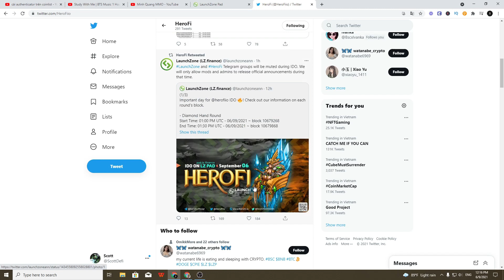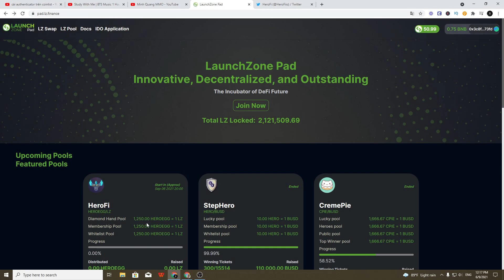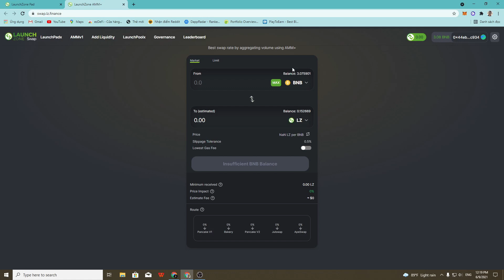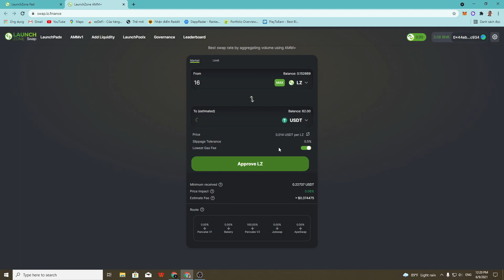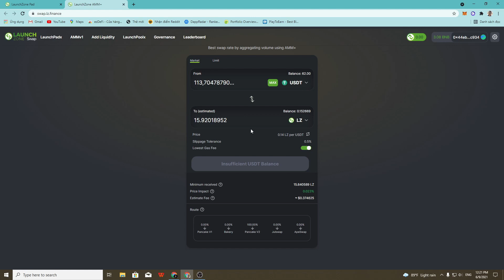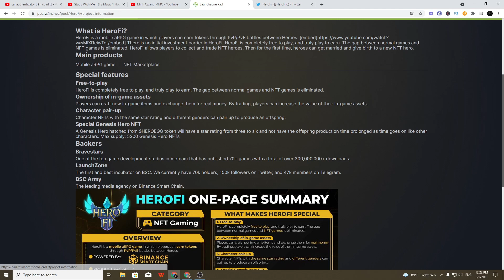Hướng Dẫn Chi Tiết Cách Mua IDO HeroFi Trên LaunchZone Từ A - Z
✅ Thông Tin Về Dự Án Game HeroFi  ✅

☘️ Link group telegram:
👉Link đăng ký miễn phí sàn BINANCE nhận 10 % phí giao dịch trọn đời

👉Link đăng ký tài khoản mua bán bitcoin miễn phí giá tốt nhất

►Hướng dẫn sử dụng sàn phi tập trung Pancakeswap và SwapX để mua Token Mạng BSC: